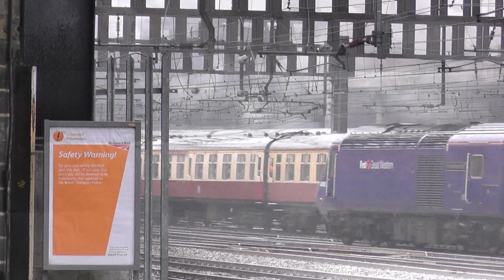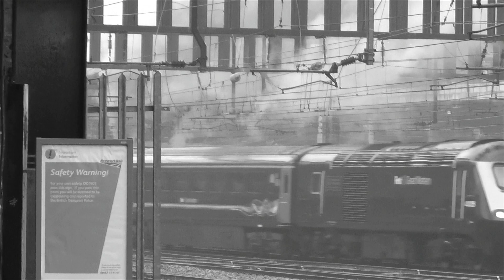TORNADO'S LAST RUN 25/08/2014.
Monday the 25th of August 2014 LNER A1 Class 4-6-2 No 60163 Tornado on The Devon Belle ( Paddington--Newbury--Honiton--Exeter--Taunton--Newbury--Paddington ) departing on time at Paddington station, This is Tornado's last run before her maine line ticket runs out.